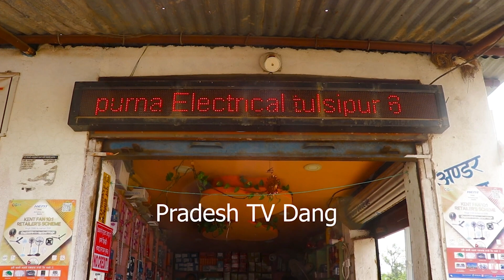पुर्ण इलेक्ट्रीकल्स परिवारको तर्फबाट सम्पुर्णलाई हरितालिका तीज को शुभकामना